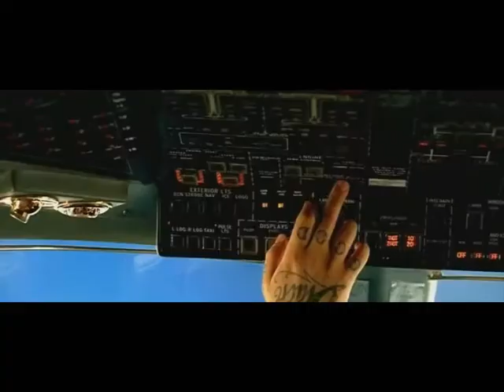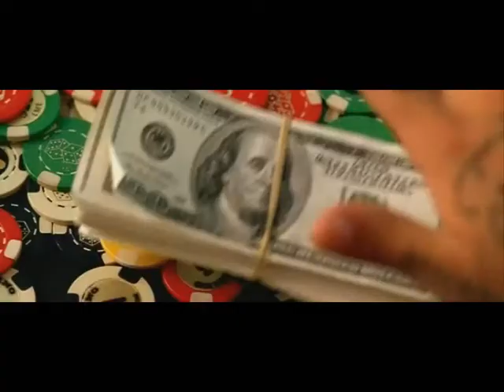Timati & Snoop Dogg - '' Groove On '' (2009) .avi